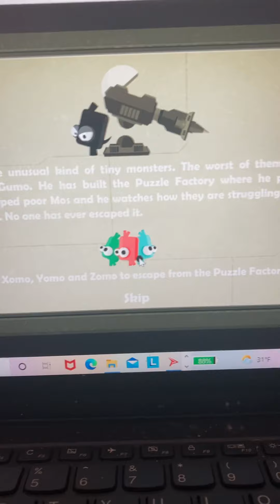We are Friends